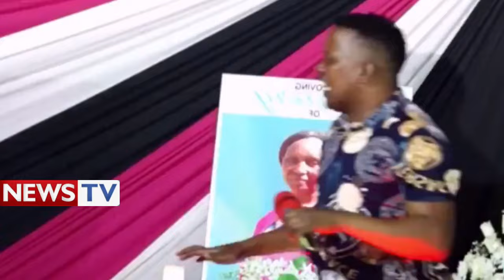REGINA WA ANGA NIWE NA KINYANYA GUTUMA NGINYA NGARUIYA JUNIOR ATHEKE MACAKAYA-INI MA NYINA